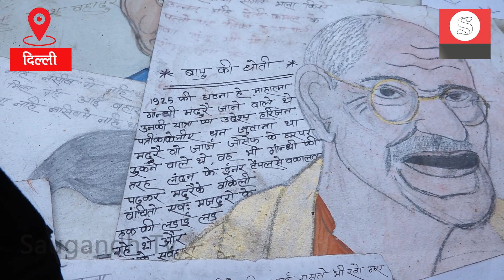Emotional Story of Roadside Painter : इतिहास से रूबरू कराती ये तस्वीरें | Painter Army Wala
दिल्ली की सड़कों अपने अलग अलग हुनर की वजह से पहचान  बनाने वाले लोग मिलेंगे। ऐसे ही एक आर्मी वाले भैया हैं जो पेंटिंग के द्वारा इतिहास बनाते हैं। पहले आर्मी में नौकरी करते थे घर में आग लग गई। गुस्से में नौकरी छोड़ दी फिर रिक्शा चलाया और पेंटिंग बनाकर अपना गुज़ारा कर रहे हैं।